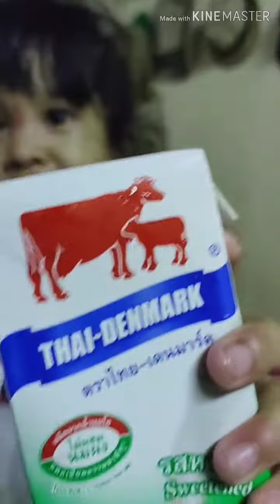รีวิวขายของ -น้องสไมล์ไง...จะใครล่ะ